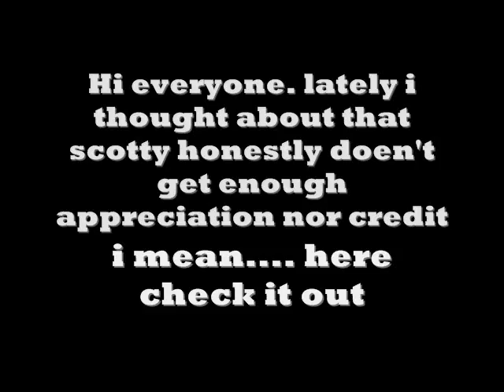Does He Get Enough Credit / Appreciation?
this is my opinion and i am entitled to it. if you disagree go ahead. but this is a video just to make you think. do you think he gets enough credit?